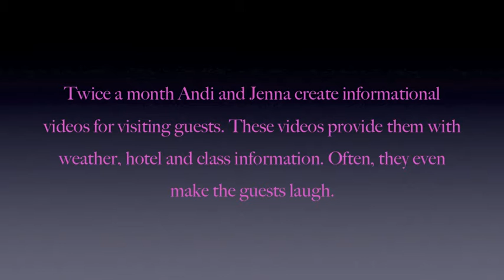Jenna & Andi Bloopers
Twice a month we create informational videos for our visiting guests and usually we end up having the most random moments, so this month we thought we'd share some with you.